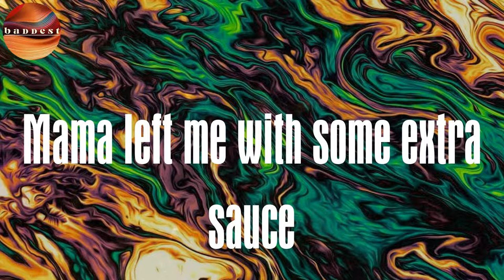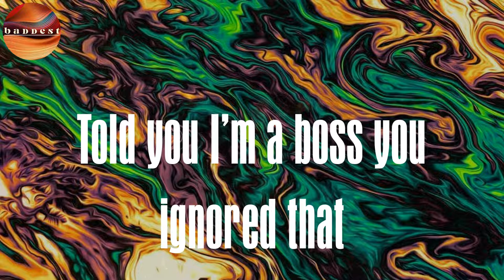Interblaktic (Lyrics) - Muzi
Lyrics :
Told you I'ma boss you ignored that
How’s that for a throwback
Tell me what you really want to do
Picture perfect, I enjoy the view
Red lips, kinky hair, black skin, free as hell
Love it or move over
Told you, told you, told you
She said, please teach me how to skywalk
I was like nah (l was like nah)
Angifuni (Hell no)
Mama left me with some extra sauce
(Aibo ungashibiliki)
Integrity intact, black skin, free man
Mlume, bobby mlume
Mlume, bobby mlume
Mlume, bobby mlume
Mlume, bobby mlume (Love it or move over)
Mlume, bobby mlume
Mlume, bobby mlume
Mlume, bobby mlume
Mlume, bobby mlume
Told you I’m a boss you ignored that